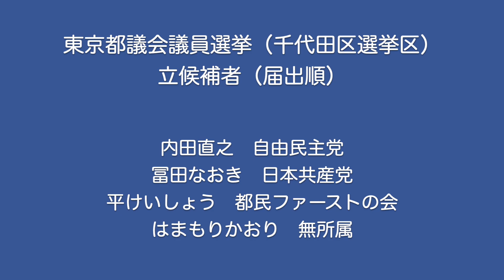平けいしょう候補街頭演説（2021年7月3日撮影）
6月25日告示、7月4日投開票の東京都議会議員選挙。千代田区選挙区（定数1）に立候補している平けいしょう候補（都民ファーストの会）の街頭演説動画です（7月3日撮影）。
同選挙区には4人が立候補しています（届出順）。

内田直之　自由民主党
冨田なおき　日本共産党
平けいしょう　都民ファーストの会
はまもりかおり　無所属